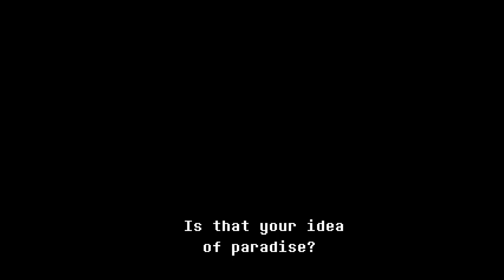Deltarune: Chapter 2 [7] Oh Ho Ho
Well, seems like the action part of the game is finished. The epilogue comes next time.

I'm sure *nothing* bad happened to Dess, which definitely isn't short for December.